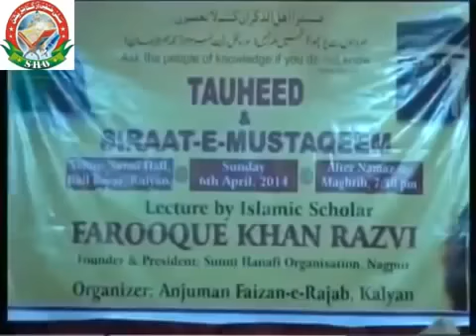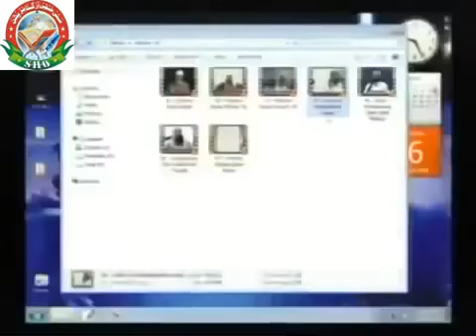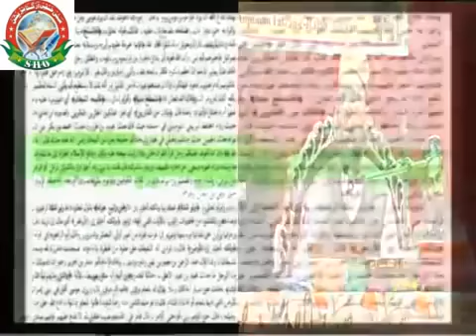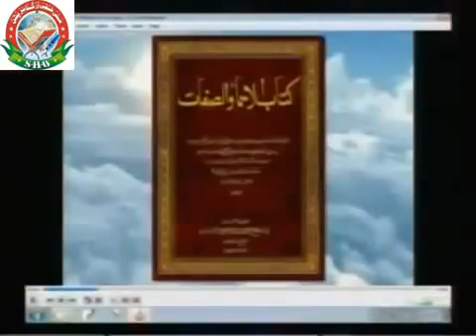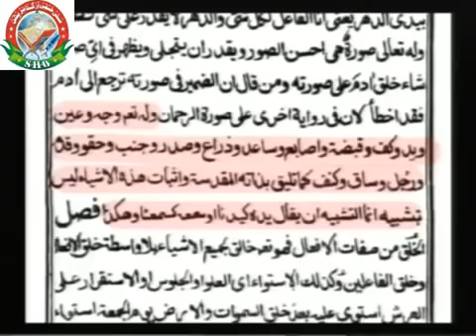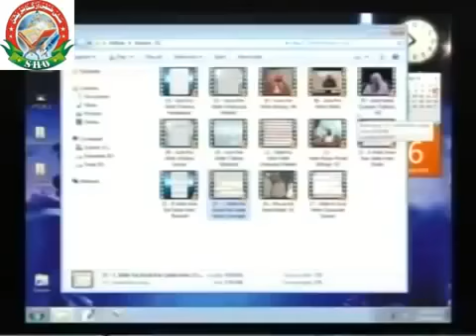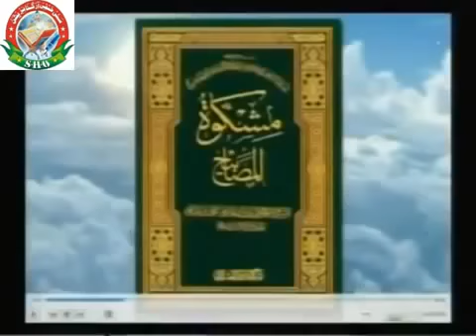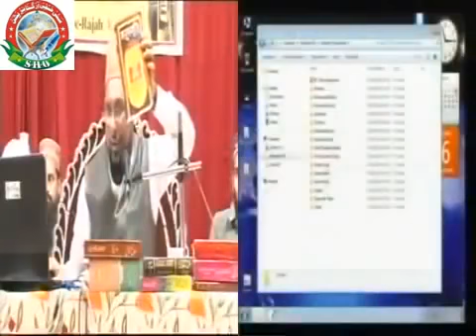Tauheed O Sirat E Mustaqeem Shomporke Bayan Farooq Khan Razvi Sahab